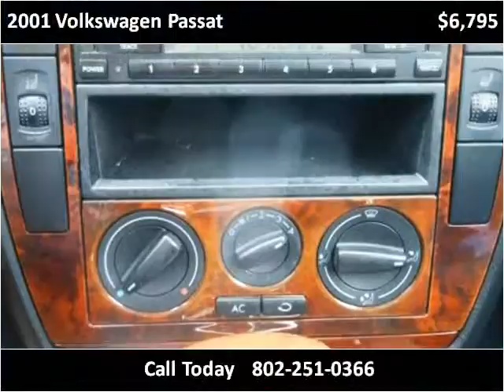2001 Volkswagen Passat Used Cars Brattleboro VT